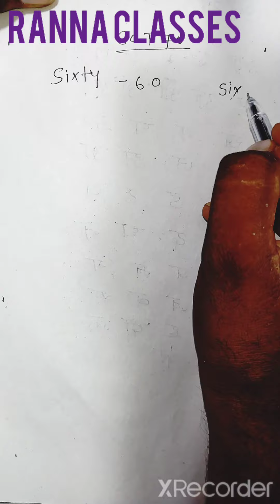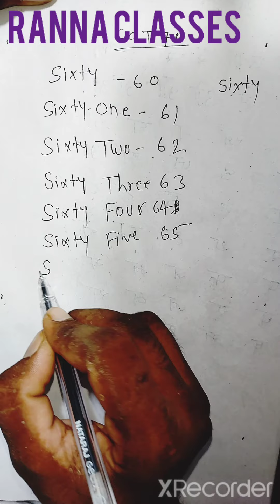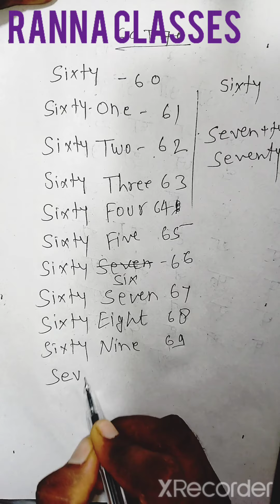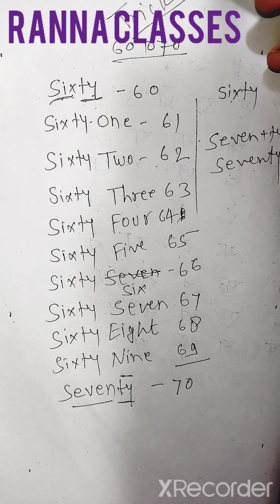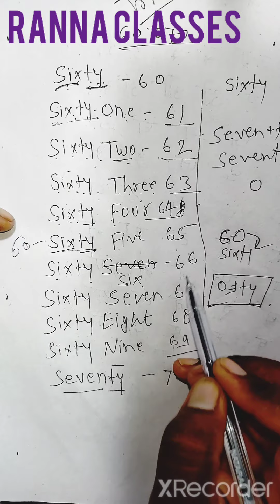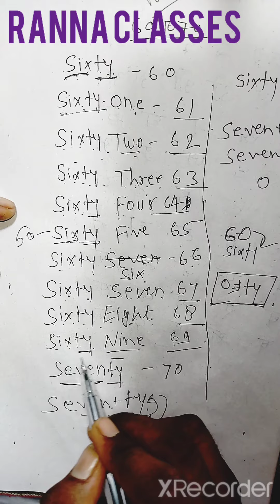Numbers Name 60 to70 spelling /spelling of 60 to 70/60 से 70 तक याद करना सीखे ट्रिक से/RANNA CLASSES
Number 60 to70 || spelling of 60 to 70  || 60 से 70 तक याद करना सीखे ट्रिक से || RANNA CLASSES
Hii
Dear Children s
I am Rajesh Kumar Yadav
I want to teach your dear children that how known a simple addtion in two numbers in a egy ways and with a sutables examples

and this is my clssa where you are learn more and More
and i try to teach you in a good ways and egy way
 YouTube chanel___ RANNA CLASSES

You tube chanel get everything